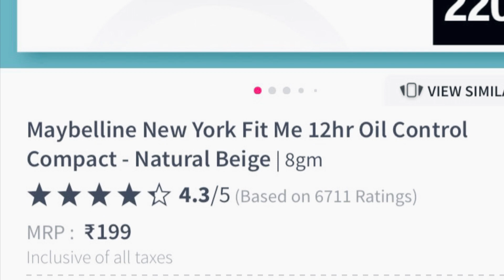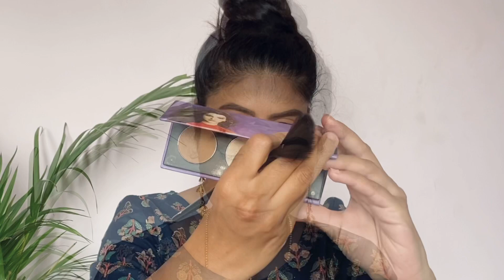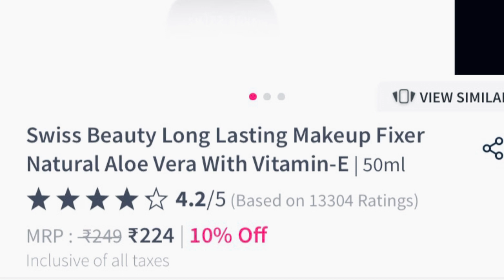ಕಡಿಮೆ ಬೆಲೆಯ, ಒಳ್ಳೆಯ ಮೇಕಪ್ ಈ ವೀಡಿಯೋ ನೋಡಿ ಕೊಂಡುಕೊಳ್ಳಿ| Teenagers/ Beginners makeup kit under Rs.3500/-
Check out this product I found on Nykaa:
Nivea Soft Light Moisturizer Cream with Vitamin E

Lakme Absolute Blur Perfect Makeup Primer - Mini

Maybelline New York Fit Me Concealer - 40 Caramel

Maybelline New York Fit Me 12hr Oil Control Compact - Natural Beige

SUGAR Arch Arrival Brow Definer - 04 Felix Onyx (Dark Blackish Brown)

SUGAR Contour De Force Face Palette - 01 Subtle Summit

Nykaa Black Magic Liquid Eyeliner - Super Black 01

Maybelline New York Volum Express Hyper Curl Mascara - Washable Very Black

Lakme Forever Matte Liquid Lip Color - Nude Dream

Swiss Beauty Long Lasting Makeup Fixer Natural Aloe Vera With Vitamin-E